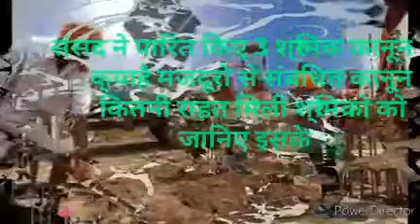New Labour bill 2020 by shahrukh patel